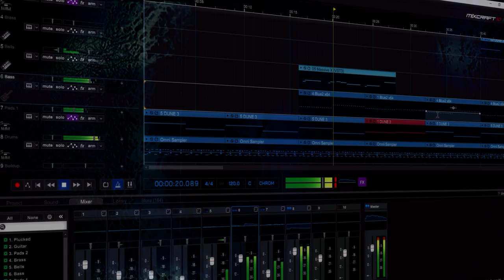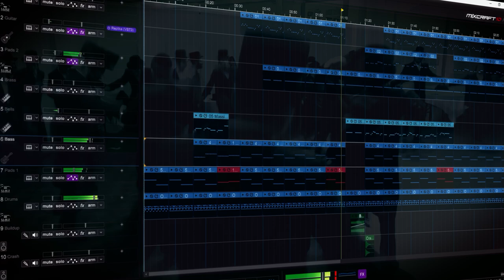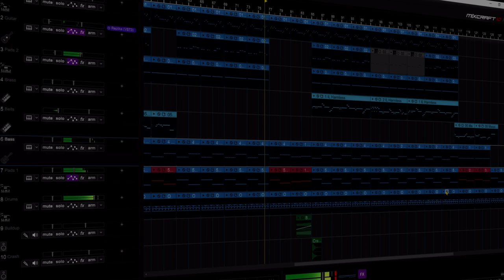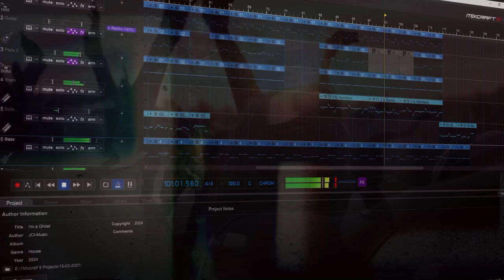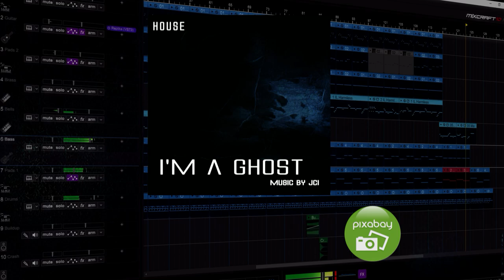House - I'm A Ghost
If you looking for copyright free music for your Youtube videos projects, you can use my song, all you have to do is to give me credit on your video description like this:

Si te interasa usar mi musica en tus videos de Youtube, todo lo que tenes que hacer es darme credito en la descripción de tu video asi: